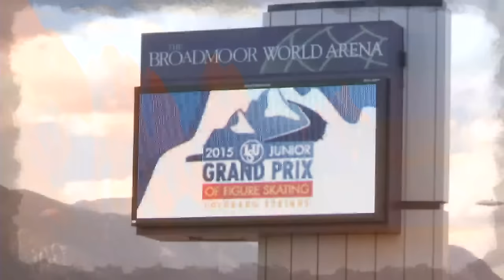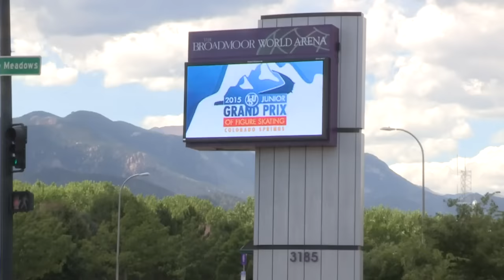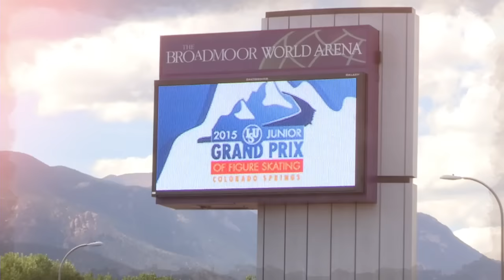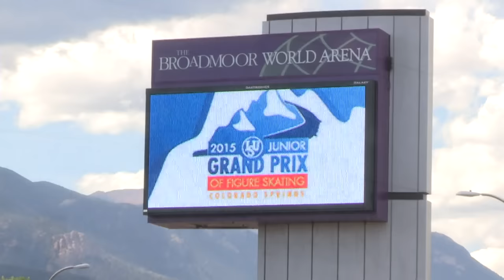2015 ISU Jr. Grand Prix- Colorado Springs Ladies Free Skate